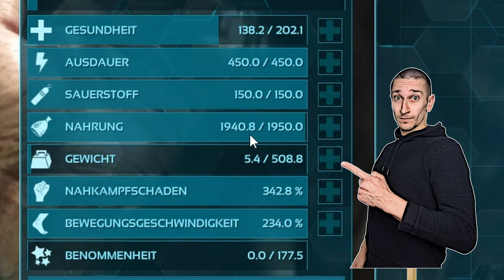ARK Taming Guide | Parasaur zähmen und seine Fähigkeiten mit Humor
ARK Wie zähme ich einen Dino ? Was können die Dinos in ARK ? Wie zähmt man Dinos ?
Diese und mehr Fragen beantworte ich in meiner Tutorial Reihe.
Der ultimative Taming Guide für ARK - Heute - Wie zähmt man einen Parasaurus